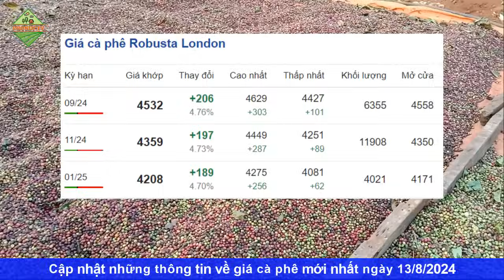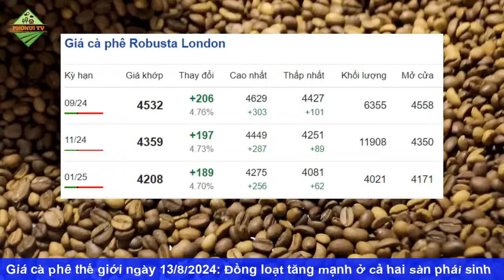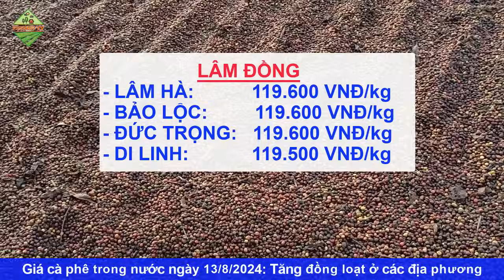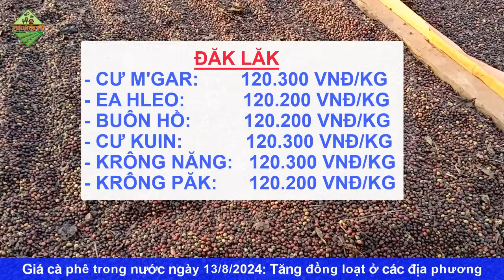Giá cà phê hôm nay ngày 13/8/2024|Giá cà phê tăng mạnh đồng loạt ở 2 sàn phái sinh và trong nước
© Copyright by PhoNui TV ☞ Do not Reup